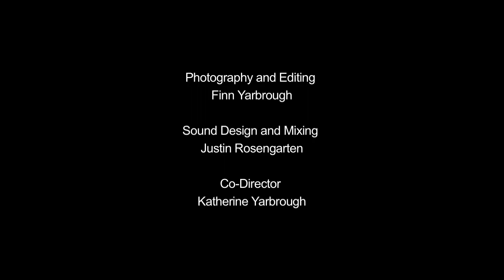Silent worship in a Quaker meeting house | The Ministry of the Stove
Silent worship in a Quaker meeting house where only the fire in the stove is heard.

The Quakers have historically worshipped outdoors or in public buildings and meeting houses, believing that God is in all people and places. Their meeting houses, also known as friends houses – simple structures that sprung up across the eastern United States as Quakers grew in numbers during the 18th and 19th centuries – are granted no special religious significance, and no sacred rituals are performed within them. They simply provide a sanctuary where Quakers can meet and worship in silence, speaking only occasionally when they believe the Holy Spirit has moved them to do so. Bringing us into the South Starksboro Friends Meeting House in Vermont, which has been used for worship since it was built in 1828, The Ministry of the Stove immerses us in this experience of silence punctuated only by the sounds of a crackling fire.

Photographer and Editor: Finn Yarbrough
Co-director: Katherine Yarbrough